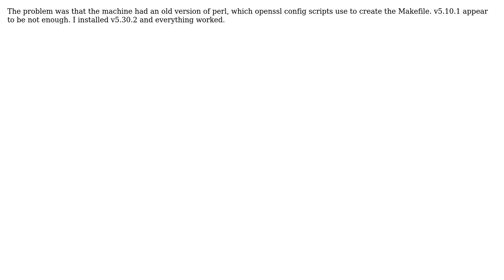ar: libcrypto.so: file format not recognized when installing openssl-1.1.1g (2 Solutions!!)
ar: libcrypto.so: file format not recognized when installing openssl-1.1.1g

With thanks & praise to God, and with thanks to the many people who have made this project possible! | Content (except music & images) licensed under CC BY-SA | Music | Images & others | With thanks to user SU3 user Sam Brightman and the Stack Exchange Network Trademarks are property of their respective owners. You are responsible for your own actions.